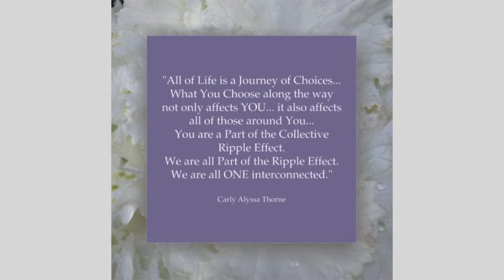Relationship Marketing with Terry Brock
Today on Straight talk with Carly Alyssa Thorne we talk with Terry Brock about relationship marketing, referrals, tribe building, social media, technology and more.

Terry Brock brings a passion for technology, a sense of history, and real-world business strategies for success to your event.

Terry Brock is more than just a social media marketing speaker, or a technology trends expert. He packs his presentations with "Gee Wiz" joy for gadgets, solid business strategies to build relationships, and inspiration to try new things to improve the bottom line.

He is a syndicated columnist with Business Journals. This 43-paper network stretches across the US and reaches decision makers, business owners and people serious about doing business. With over 40 million page views each month, these publications tap into Terry's expertise and funny style to bring value to readers. Terry continues to bring this knowledge to his audiences when speaking and sharing state-of-the-art ideas applied with fun, entertainment and powerful applications.